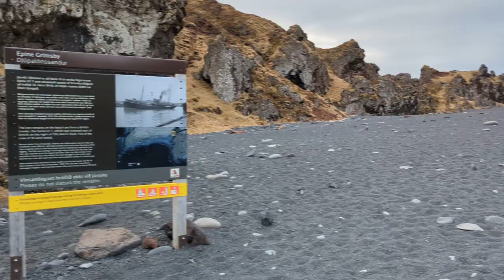Djúpalónssandur Beach | Gatklettur rock | Snæfellsnes Peninsula | Iceland Travel Vlog | Day 9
Djúpalónssandur & Dritvík - the Black Lava Pearl Beach on Snæfellsnes in West-Iceland

Djúpalónssandur or the Black Lava Pearl Beach is a beautiful place to visit, like so many other of the many sights on the Snæfellsnes peninsula. It is like stepping into a lava wonderland.

Gatklettur rock

It is just a short drive from the main road to Djúpalónssandur, and you can leave your car in the parking lot just above Djúpalónssandur. You reach the beach by walking down Nautastígur path - the Path of the Bull.

The path will take you through a lava field with huge lava formations. To me, this is the most beautiful part of Djúpalónssandur. There is a peculiar rock here with a hole in it, called Gatklettur. Through the hole, you can see  Snæfellsjökull glacier.

This is a good photo spot, especially on a fine sunny day, like the day I got on one of my many visits to Snæfellsnes peninsula. I have visited Djúpalónssandur beach in almost all types of weather, but my favourite photos are from a sunny day back in 2010, so I also include them here in my travel-blog.

The name of the path, Nautastígur - the Path of the Bulls, derives from bull being led down this path and watered by the lagoon.

There are two small freshwater lagoons behind Nautastígur, called Djúpulón - the Deep Lagoons, but this beach got its name from these lagoons; Djúpalónssandur - the Deep Lagoon's Sand or Beach. The lower lagoon was said to be abysmal as it was so deep.

Djúpulón lagoon was measured by the noted Eggert Ólafsson (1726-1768) and turned out not to be abysmal but around 5 meter's deep.

Bishop Guðmundur góði or Guðmundur the Good (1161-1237) is said to have blessed this lagoon in his time, but he blessed many springs including the Maríulind spring at Hellnar and many others around Iceland.

The other lagoon behind Gatklettur rock is called Svörtulón or the Black Lagoons.

Some of the springs, which this good bishop blessed so many centuries ago, are said to have healing properties. We Icelanders still hold these springs in high regard and it hurt me so much to see one of these springs up north filled with WC paper :(

Only the surface water in these 2 lagoons is freshwater as they rise and fall with the tide.  Svörtulón contains better water though as a creek runs into it.

On the beach, you will notice the iron pieces from the British trawler, The Epine GY7, which was wrecked east of Dritvík cove on the night of 13th March 1948. Fourteen men lost their lives and five were saved by the Icelandic rescue team in the neighbouring villages, which managed, after two long and cold hours, to get a line to the trawler.

There was a blizzard on this cold winter night in March and the fishermen were losing their grip and had started falling into the cold sea. One of them fell overboard and washed up on the beach where the rescue team managed to save him. Three others were already dead and their bodies washed up on the beach. Many of the fishermen were never found :(

The skipper, Alfred Loftis, clinging to the ship, shouted to the rescue team: "I do not mind what happens to me as long as the boys are all right. Look after the boys!".  Shortly after he was gone, swept away by a big wave.

It is just heartbreaking thinking about the fate of these English fishermen.

The iron remains, which washed up on the beach, are protected and should not be touched. They are kept here in memory of these brave fishermen from England, so let's respect them and leave them in peace. There have been other shipwrecks in this area.

Djúpalónsperlur - the Pearls of Djúpalón

When you exit the lava field up opens the black Lava pearl beach as the whole beach is made of small black smooth pebbles called Djúpalónsperlur - Pearls of Djúpalón.

The black lava pearls of Djúpalón are protected, but I have seen them used for beautiful jewellery.  My pictures don't even begin to do these pebbles justice as they can be ever so soft and pitch-black like they are polished.

There is a very distinctive huge lava rock on the beach, Söngklettur - the Singing Rock. The rock is reddish in colour and so majestic looking - it is said to be the Church of the Elves!  It looks amazing and on one occasion, while I was trying out a guided tour of Snæfellsnes peninsula, we had a picnic by Söngklettur.

We are truly committed to our motive of bringing community together through sports & Travel. It's so much Fun.